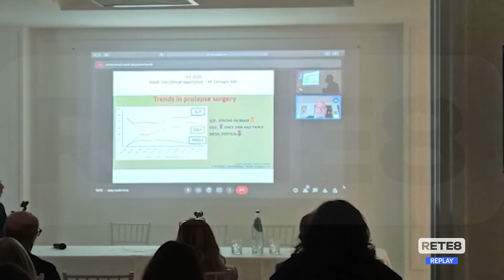Roseto - Congresso sotto il segno dell'associazione italiana di UroGinecologia